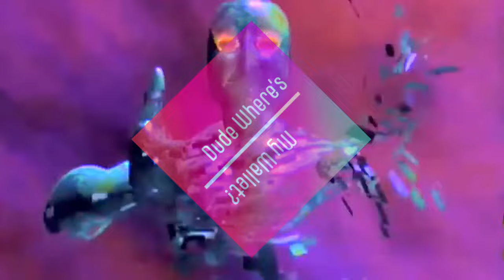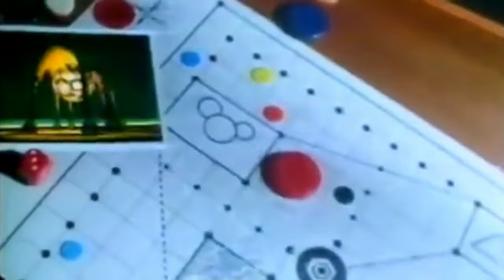(OG) Dude, Where's My Wallet?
The joke that launched a million hub spaces!

The Revolt of The Cockroach People real mystery, inspires me to play with this plot for a movie about mining crypto for the cartel.

And then @MindsGaming says we can call it Dude Where's My Wallet? and that was it, a joke so perfect that we had to make it into web series. As the world catches up to imaginarium, the crew is playing around with LLMs to produce something that is surely to change the way we all use minds...